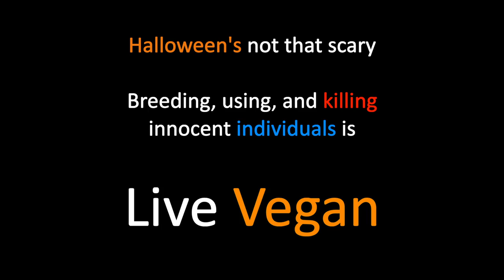A Halloween Message From The Vegans (Watch If You Dare! 👻️)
Sound up and watch until the end... if you dare.

(Several residents are featured in this video)
➤ Website (Info and opportunity to support)